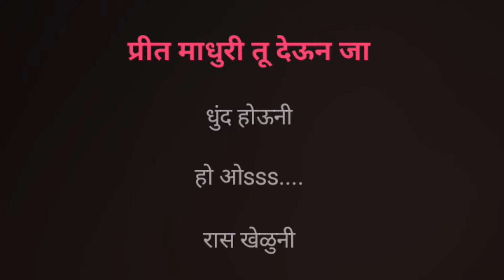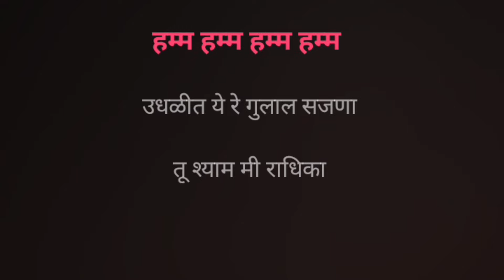Udhalit Ye Re Gulal Sajana | Karaoke Track | उधळीत ये रे गुलाल सजणा | Anuradha Paudwal | गंमत जंमत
उधळीत ये रे गुलाल सजणा...

Karaoke Track

गायिका :- अनुराधा पौडवाल

चित्रपट :- गंमत जंमत (१९८७)

गीतकार - शांताराम नांदगावकर

संगीतकार :- अरुण पौडवाल

Song Lyrics :-

तू श्याम मी राधिका ...(२)

तुला शोधू कशी झाली वेडीपिशी ...(२)

तू ये ना मज ने ना

अरे ये ना कान्हा

तू श्याम मी राधिका

चाँद बिलोरी रात अधिरी

प्रीत माधुरी तू देऊन जा

धुंद होउनी रात खेळुनी

पुनवेच्या राती मला घेउन जा

हो रंग आला अती वाट पाहू किती ...(२)

तू श्याम मी राधिका ...(2)

~`ꪜⱤᏰ ~.ᵗʳᵃᶜᵏˢ ~

Declaration :-

All credits and the rights reserved by :- Arun Paudwal, Shantaram Nandgaonkar, Anuradha Paudwal and the Owners and the Creators.